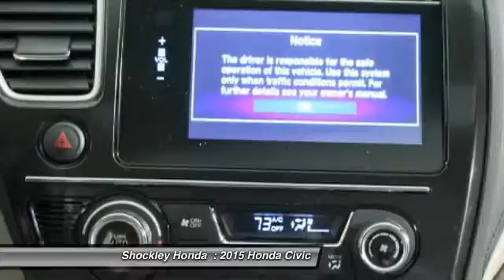2015 Honda Civic Frederick MD 36435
2015 Honda Civic 4dr CVT EX

Shockley Honda
7400 Shockley Drive

Pick up this Unspecified 2015 Honda Civic, available today at Shockley Honda . Featuring Automatic transmission, it has  miles. This could be the one you've been searching for.